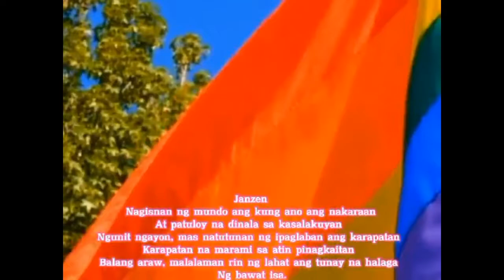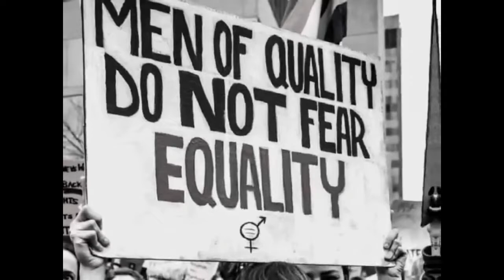Panitikan hinggil sa Isyung Pangkasarian